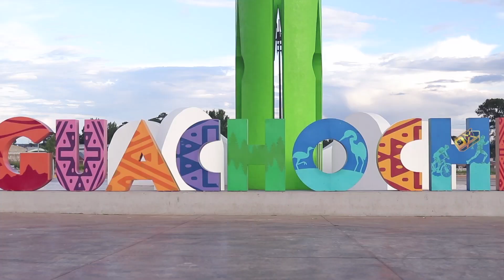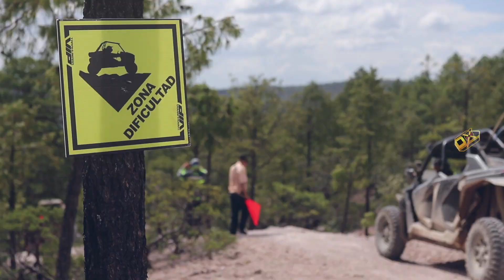HL DIA 3 TARAHUMARA VIP 22